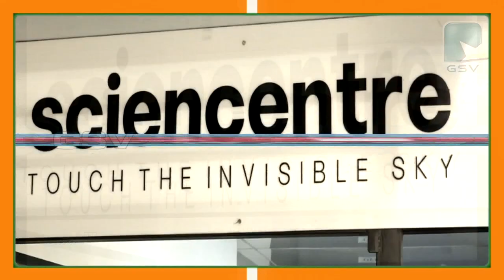അന്താരാഷ്ട്ര സഹകരണ ദിനാഘോഷം വടകര സഹകരണ റൂറൽ ബാങ്ക് ഓഡിറ്റോറിയത്തിൽ നടന്നു